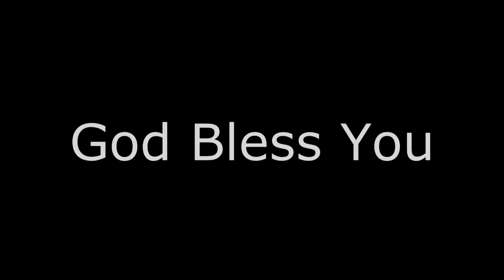HOW A PRAYER SHOULD BE!! -Yellam Yesuvae Ministries(25/11/2018)